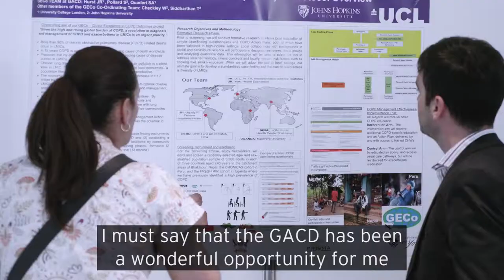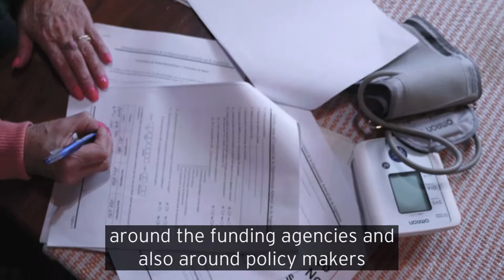What is the GACD?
This video describes the work of the Global Alliance for Chronic Diseases.  A network of the world's largest health research funders, who fund practical research that can be implemented into life style related diseases (Heart, Lung, Diabetes, Mental Health and some Cancers) in Low income settings and vulnerable populations.